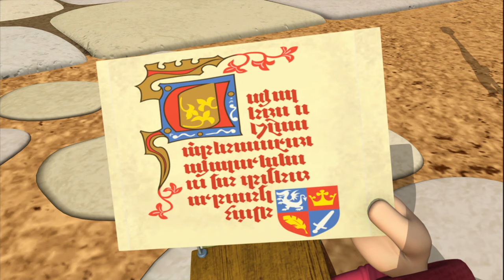Mike The Knight | The Dragon Squires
9B - Mike the Knight and the Dragon Squires

Mike wants squires, which means no flying, no running on all fours and no fire or water for the dragons!  It’s only when he needs their help catching Yip and Yap that Mike sees that dragons are better than squires could ever be!